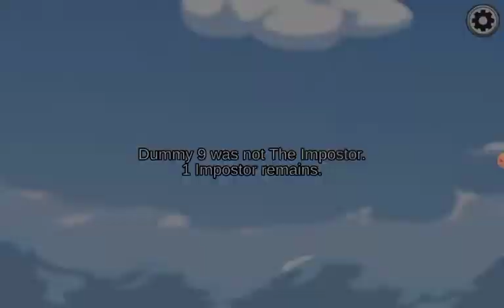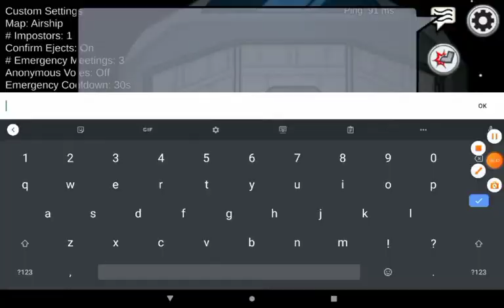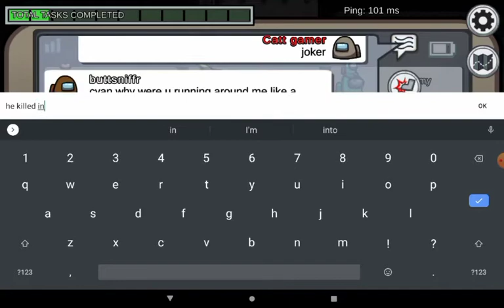15 player lobbies in among us